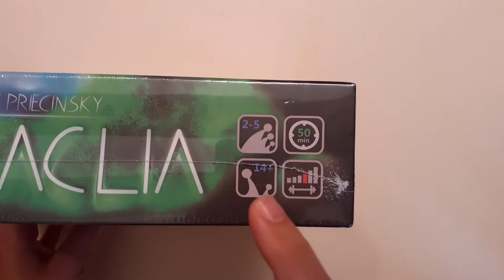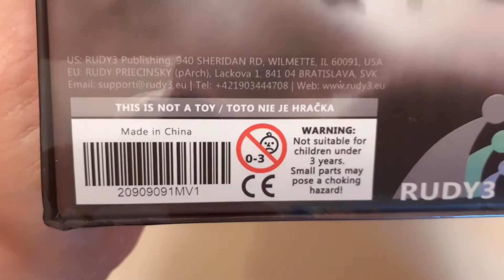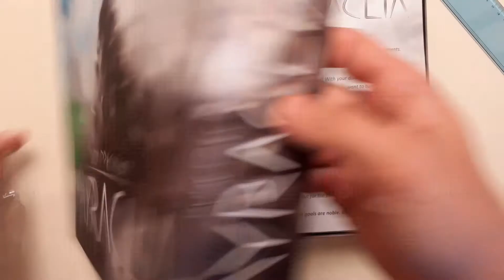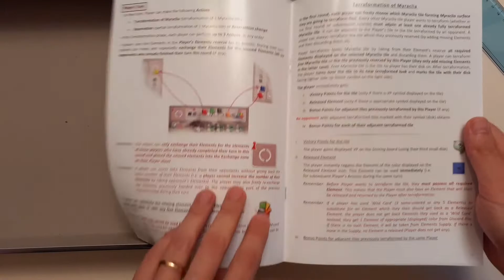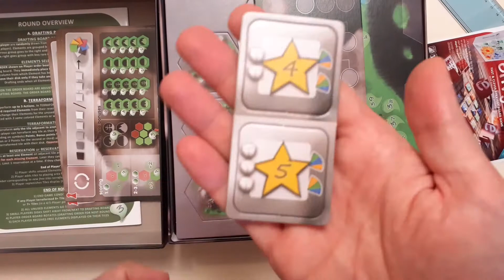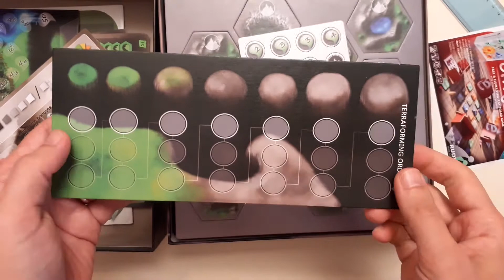[Disinscatola] - 244 - Myraclia (unboxing) by fabiofiol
Descrizione dei componenti con apertura della scatola di Myraclia, di Rudy Priecinsky, gioco da tavolo edito da RUDY3 Publishing.
Seguici sul blog e leggi lì la nostra recensione completa.

00:00 Sigla
00:21 Esterno della scatola
02:53 Apertura della scatola